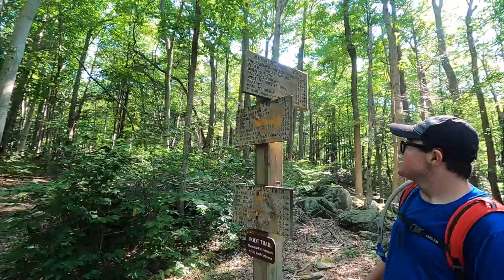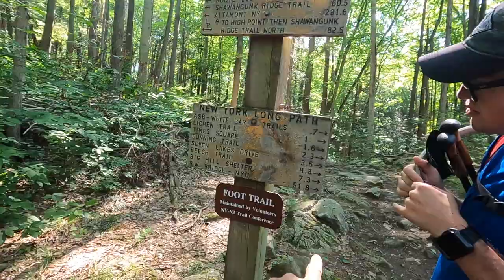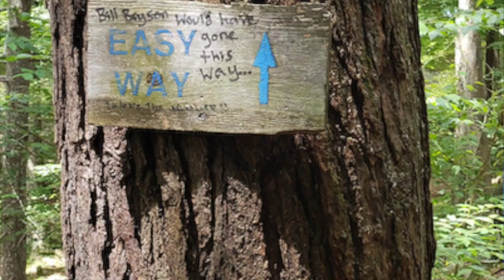NY AT Lemon Squeezer HD 1080p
Hello everyone

This is the lemon squeezer section part of New York the Appalachian trail. It was long and hard but the one I had the most fun on. It was so cool to go through there and see how you can fit through the small crevices through the rocks.

Turn on the post notification to get uploaded every time i upload a new video.

Here are links to my social medias I have a Facebook and Instagram.